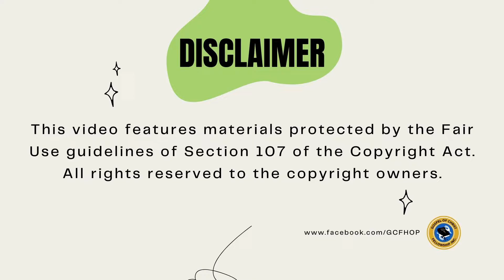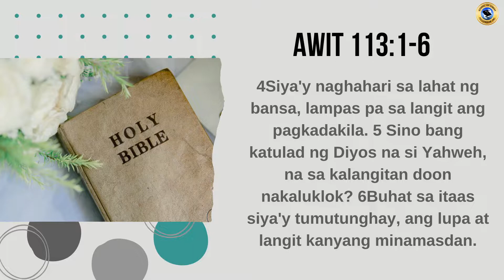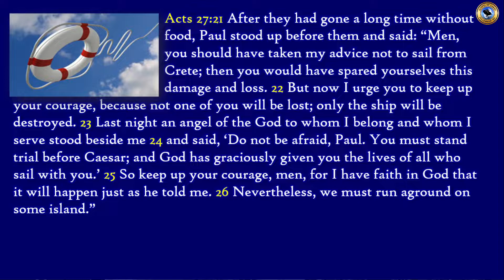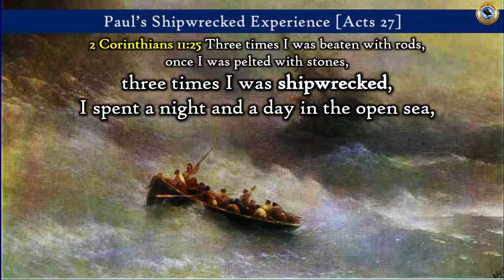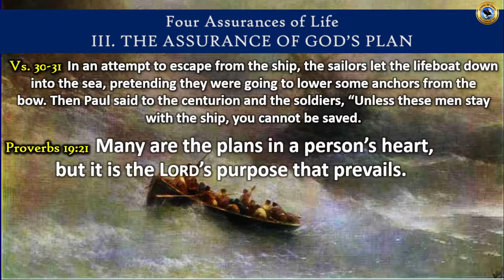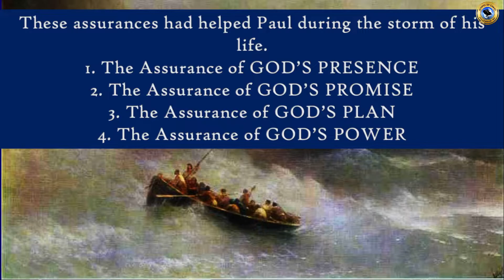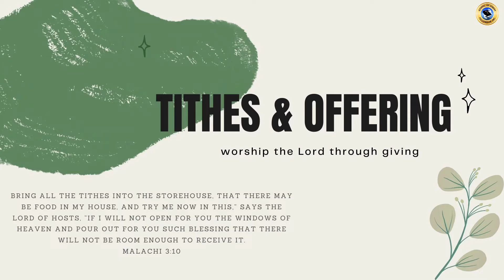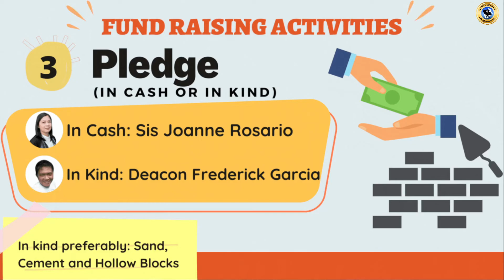The Assurances of Life